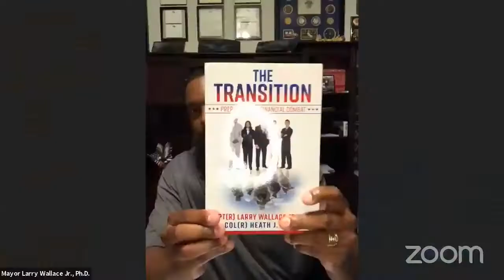Transitioning from the Military to Civilian Life Expertise from Mayor & Army Vet Larry Wallace Jr.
Mayor Larry Wallace Jr, PhD - Manor, TX, an U.S. Army Veteran who serves as the mayor of Manor, Texas—one of the nation’s fastest-growing suburbs—is an expert on transitioning from the military to civilian life. Join CMSgt Kevin "KO" Osby to hear about Dr. Wallace’s career and his advice on life after the military. What questions do you have for him?